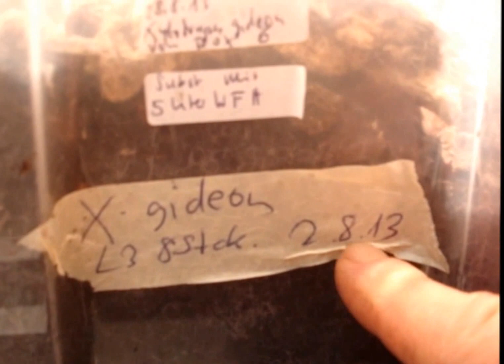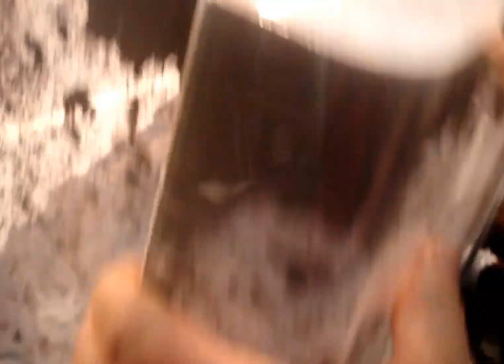Xylotrupes gideon sumatrensis - frisch geschlüpft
Der Gideonkäfer ist in ganz Südostasien verbreitet und geliebt von Kindern als Krabbelhaustiere und von erwachsenen "Kindern" trainiert als Helden der Kwang Festivals, der friedlichen und unblutigen Käferkämpfe in Thailand. Nach diesen Kämpfen werden die Tiere von buddhistischen Mönchen in ihren Heimatwäldern ausgesetzt, um weitere Nachkommen zeugen zu können. Dieser Käfer ist einfach zu halten und zu züchten. Daher ist er auch für Anfänger und Einsteiger geeignet. Die hier gezeigte Unterart stammt aus Sumatra, Indonesien, der sechstgrössten Insel der Welt, die grösser als Deutschland und mehr als zehn Mal grösser ist als die Schweiz.